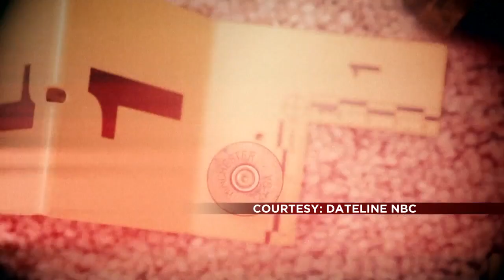'Dateline' examines unsolved southwestern Minnesota murder case